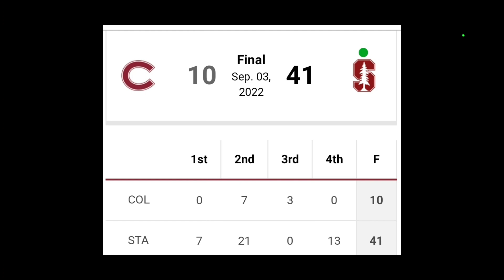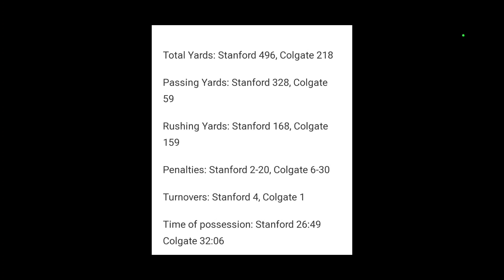USC VS STANFORD PREVIEW AND PREDICTION